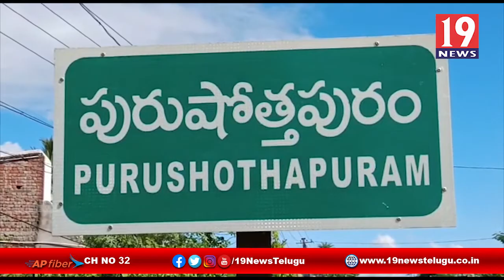ఇతర రాష్ట్రాల నుంచి ధాన్యంతో వస్తున్న వాహనాలను అడ్డుకున్న ఇచ్చాపురం రెవెన్యూ అధికారులు |19Newstelugu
ఇతర రాష్ట్రాల నుంచి ధాన్యంతో వస్తున్న వాహనాలను అడ్డుకున్న ఇచ్చాపురం రెవెన్యూ అధికారులు - శ్రీకాకుళం జిల్లా |19Newstelugu